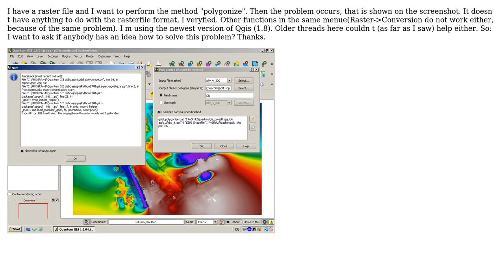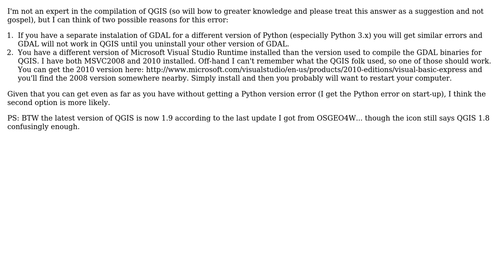GIS: Qgis polygonize problem - DLL load fail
With thanks & praise to God, and with thanks to the many people who have made this project possible! You are responsible for your own actions.